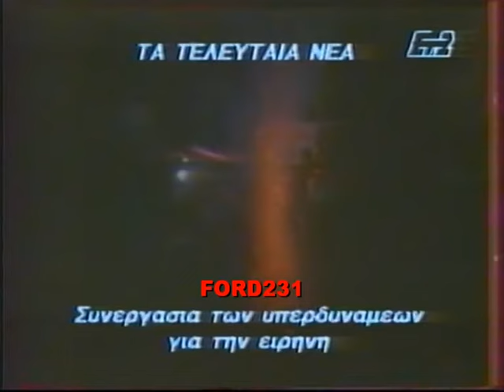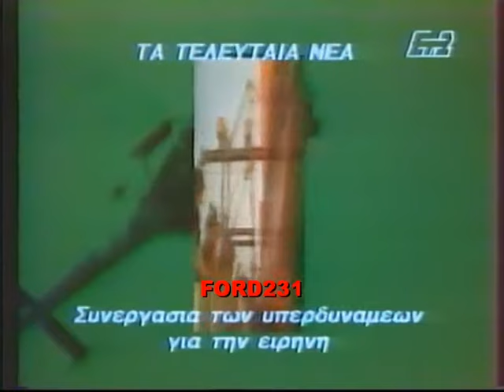ΕΙΔΗΣΕΙΣ ΕΤ 2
Εορταστική κάρτα της ΕΤ-2.
Δελτίο Ειδήσεων με τον Θοδωρή Στίνη και αναγγελία προγράμματος
από την τηλεπαρουσιάστρια Μάριον Μπιτσόλα. Μεταδόθηκε  01 Ιανουαρίου 1991.